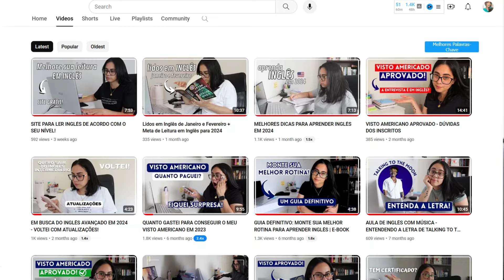MEMORIZAR O INGLÊS - VEJAM ESSAS DICAS!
Afinal, como conseguir memorizar o que se aprende no inglês?
No vídeo de hoje vim falar como fiz para iniciar o processo e o que eu faço hoje em dia depois de alguns anos estudando o idioma.

Me encontre!

Livros que eu recomendo:
English for Everyone
Sou péssimo em inglês

Oi, eu sou a Ana e meu objetivo aqui é ajudar vocês no processo de aprendizado do inglês com dicas de estudos, organização e otimização do tempo para alcançar a tão sonhada fluência no idioma.